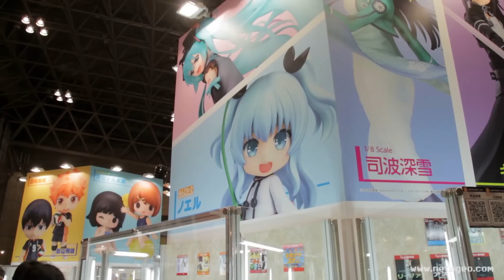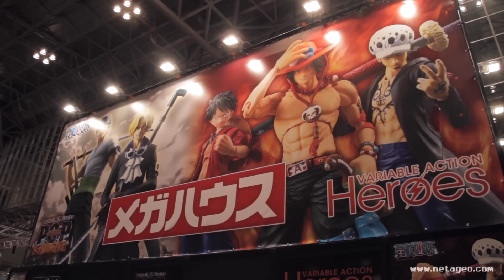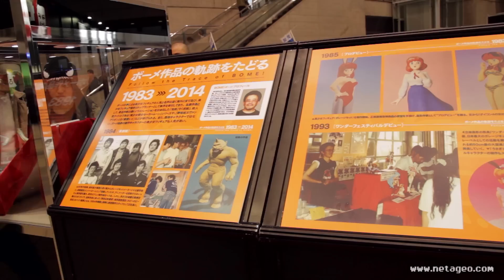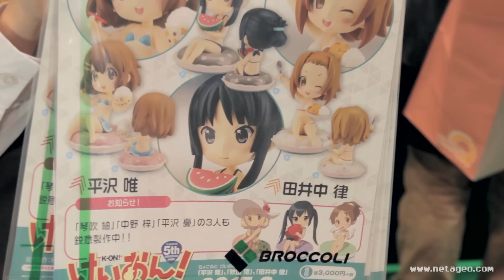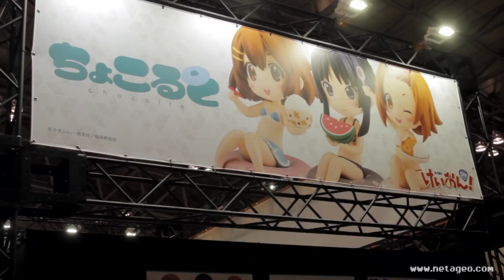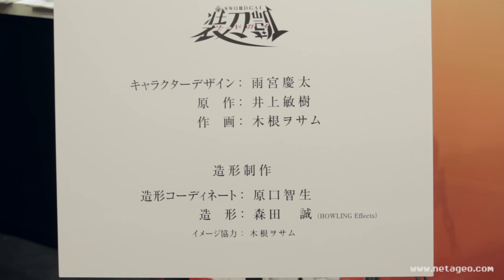フィギュアとガレージキットの祭典『ワンダーフェスティバル2015[冬]』 第一弾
フィギュアとガレージキットの祭典『ワンダーフェスティバル2015[冬]』の企業ブースゾーンをレポート！
0910_pop_electro(Ese_Shibuya) by Gotrio
Tsunami ! (Original Mix) by DJ Mosmo